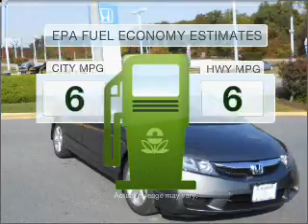2011 Honda Civic - Laurel MD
Year: 2011
Make: Honda
Model: Civic
Trim: LX-S
Engine: 1.8 liter inline 4 cylinder 16 valve
Transmission: 5-Speed Manual
Color: Polished Metal Metallic
Mileage:
Address:
3371 Fort Meade Rd